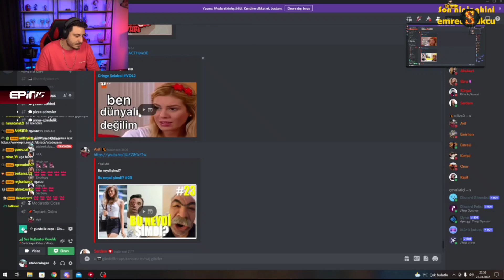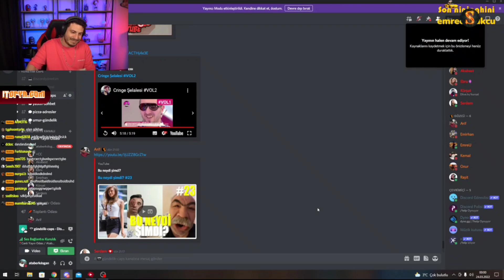Ataberk Doğan - CRİNGE ŞÖLENİ VOL#2 İZLİYOR